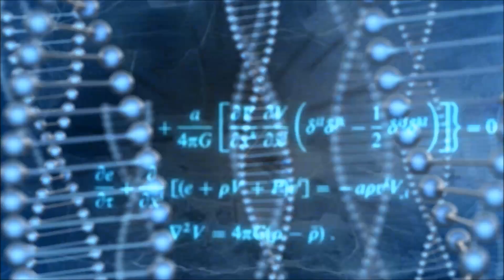BioLayne Video Log 38 - Does Meat Cause Cancer?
With the report from the World Health Organization (WHO) that processed meat should be considered a carcinogen and raises cancer risk there has been outright hysteria.  In this video we break down what the data actually says and why media sensationalism has put real science on the back burner.